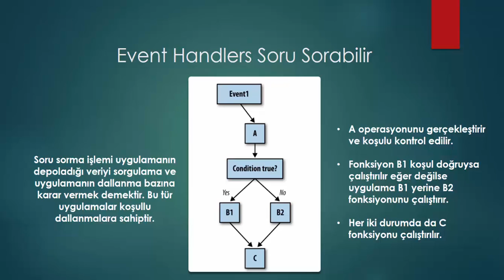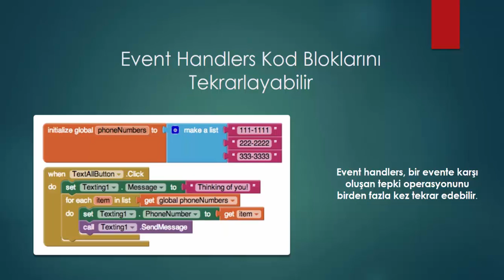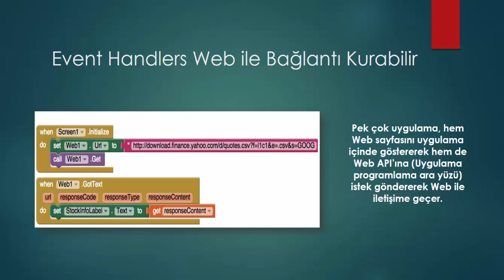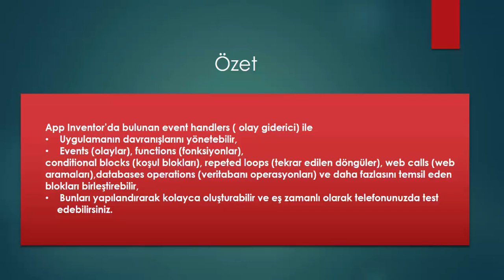App Inventor 2 Eğitimi 301 - Ders 10: Uygulama Mimarisini Anlamak - Bölüm 3